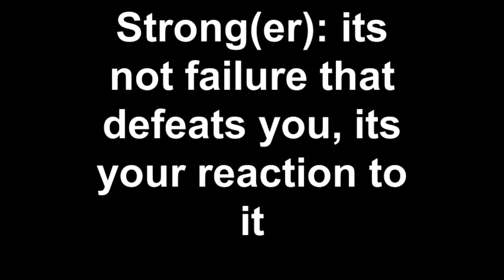Strong(er): its not failure that defeats you, its your react